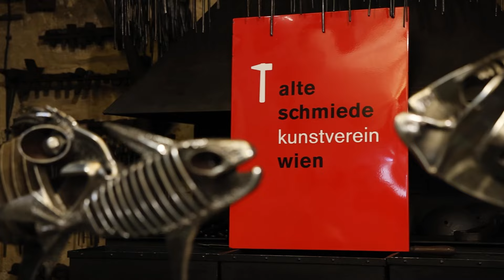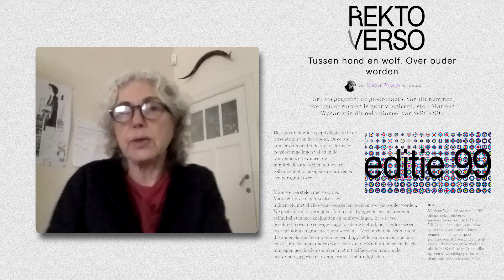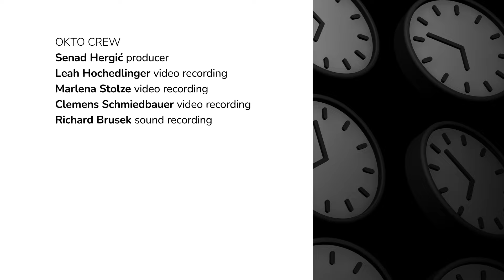Why are women not allowed to age: Standard Time talk show - S1E1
This blackfriday instead of antiaging gadgets and risky cosmetics procedures, Eurozine offers an intervention into the aging conversation - and why women just can’t seem to be allowed to enjoy it. This is the inaugural episode of our new talk show, Standard Time, which will air weekly discussions every Thursday, offering insight and some laughs too.

If you like what you see, pls support us

0:00 Intro
5:20 "OLD" is always someone else
7:19 Age, authority and their association
12:11 The roles of elders in societies
14:54 The reproductive and sexual angle of women's ageing
19:16 Beauty, desirability and meta levels of shame
25:55 Make-up, masking and the fear of rejection
30:31 Having time for turning yourself into a woman daily

Standard Time will address topics with a cross-European interest, bringing Eurozine’s partner editors, authors and experts to a joint table from all corners of the continent. This show is a Display Europe production - a forthcoming platform to respect your user data and show you content from across 15 languages.

Guests of this episode
dr. Fiona Rupprecht  research psychologist, University of Vienna
dr. Marleen Wynants director of Crosstalks, guest editor of the Flemish journal rekto:verso
dr. Zsófia Lóránd, historian, RECET, University of Vienna

Sources
Bret Stetka for Scientific American
Extended Adolescence: When 25 Is the New 18

Fiona Rupprecht. 2022. Ideal Life Expectancy - The Determinants, Processes, and Consequences of the Desire to Live a Long Life. Doctoral Thesis: Friedrich-Alexander-Universität Erlangen-Nürnberg (FAU)

Creative team
Réka Kinga Papp  editor-in-chief, Eurozine
Merve Akyel  art director, Eurozine
Szilvia Pintér  producer
Zsófia Gabriella Papp executive producer

Management
Hermann Riessner  managing director, Eurozine
Judit Csikós  project manager, Eurozine
Csilla Nagyné Kardos  office administration, Eurozine

Camera Crew, OKTO TV
Senad Hergić producer
Leah Hochedlinger  video recording
Marlena Stolze  video recording
Clemens Schmiedbauer video recording
Richard Brusek sound recording

Postproduction
István Nagy lead video editor
Kateryna Kuzmenko dialogue editor

Art
Victor Maria Lima animation
Cornelia Frischauf theme music

Hosted by Die Alte Schmiede Kunstverein

This talk show is a Display Europe production: a content sharing platform soon to premiere.